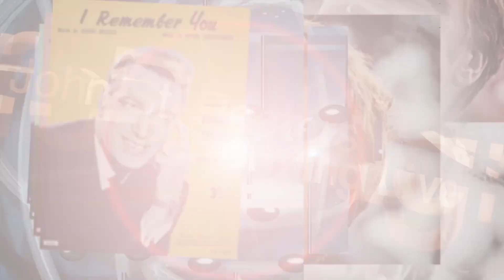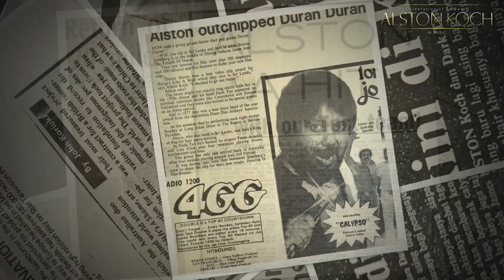Alston Koch Celebrates 50 years in Music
On the 9th of September at the Grand on Princes we're putting together a show with a stellar cast to Celebrate Alston's 50 years in Music with the likes of Bollywood Superstar and one of the stars of 'According To Mathew' Jacqueline Fernandez, the Great Frank IField, John St Peeters and many more Tickets can be booked from the Venue.  meet the stars @ The Grand...call 98001836 or 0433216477 for tickets